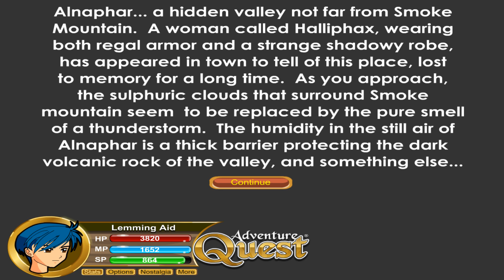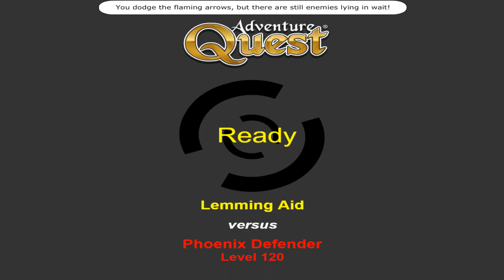AdventureQuest - Quest For The Overlord Set